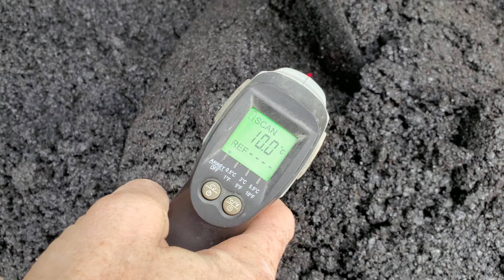Nouvel emballage pour iSphalt 6.5 en format de sac de 50 lb.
Nouvel emballage pour iSphalt 6.5 en format de sac de 50 lb. Plus facile à sortir le produit et le produit ne reste pas coller dans le fond. Même à 10°C, le produit est encore maniable.
Enrobé à froid nanotechnologie, iSphalt 6.5 de PAVTECH.
Enrobé à froid nanotechnologie pour réparation permanente des nids-de-poule dans toutes les conditions météorologiques.
Chaude, froide, neige ou pluie.